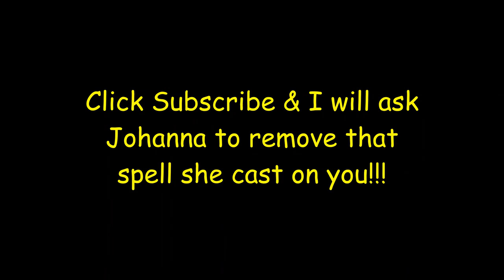Johanna and I Talk About Lucifer and the Reality of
ANYWAY You will be more than shocked when you listen to the album. Lucifer IV delivers vocals like you wouldn't believe. Johanna should be singing opera, but thank God she isn't. The sound is unique with a touch of 70's psychedelics' breeding with Concrete Blonde and Stevie Nicks. The musical groove takes many twists and keeps its' melodic side pure and natural. I had a fun chat with the two demons Nicke and Johanna who were speaking to me from the free country of Sweden. I asked and received a curse for Canada's leaders in the way of a release from the tyranny here in Canada. Johanna provided the sacred rite twice during the interview. When I asked where the bodies were; I didn't get a straight answer so INTERPOL is going to have to find them on their own. I tried.

Cheers